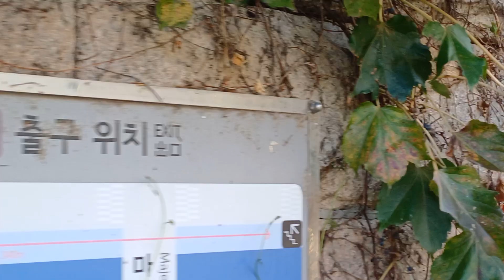청계천 동쪽 아름다운 돌담풍 산책길 가득한 멋진 walking citizens alongside Cheongye stream Seoul korea